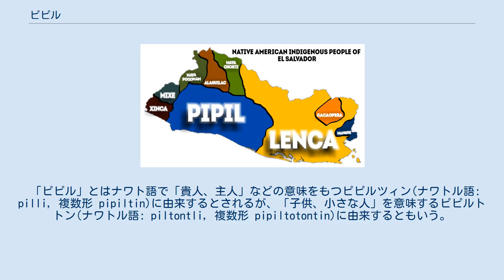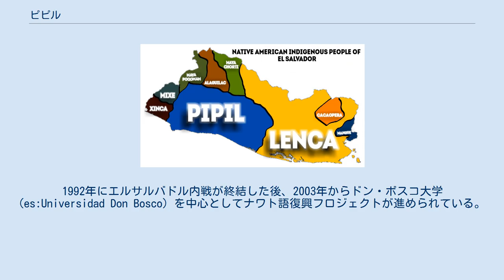ピピル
ピピル（ピピル、Pipil）は、エルサルバドル西部から中部にかけて居住する先住民である。
言語はナワ語群のナワト語（ピピル語とも）を話す。
ピピルの祖先はトルテカ時代の10世紀にメキシコから今のエルサルバドルへ移動してきた。
 「ピピル」とはナワト語で「貴人、主人」などの意味をもつピピルツィン(ナワトル語: pilli, 複数形 pipiltin)に由来するとされるが、「子供、小さな人」を意味するピピルトトン(ナワトル語: piltontli, 複数形 pipiltotontin)に由来するともいう。
エルサルバドルを征服したペドロ・デ・アルバラードに同盟してやってきたトラスカラ人ほかのメキシコの同じナワ族の人々によって、エルサルバドルほかの中央アメリカに住むナワ族を呼ぶのにこの名称が使用された。
明らかにナワト語の発音が彼らにとって子供がしゃべる舌たらずのナワトル語のように聞こえたためである。
 スペイン人到来時のエルサルバドルの民族分布の推測 考古学、言語学、言語年代学的証拠によれば、今のメキシコのドゥランゴ州、サカテカス州、サン・ルイス・ポトシ州に住んでいた人々の一部が西暦500-600年ごろにベラクルス州へ、800年ごろにメキシコ南部のソコヌスコへ移動した。
彼らがピピルの祖先になり、移動しなかった人々はノノアルカの祖先になった。
これらの人々はどちらもトルテカ文明の影響を受けた。
900年ごろにピピルはグアテマラの一部、ホンジュラス、およびエルサルバドルへと移動した。
ホンジュラスからはニカラグアの一部に移動し、ニカラオ（ニカラグア湖沿岸に住んでいたナワト語を話す人々）の祖先になった。
 今のグアテマラでは、ピピルはイツクィンテペケ（今のエスクィントラ）の町を建設し、マヤ人（カクチケル族、キチェ族、ツトゥヒル族）の影響を受けた。
今のホンジュラスでは、ピピルはコマヤグア、オランチョ、アグアン、チョルテカの谷に居住し、マヤ系のチョルティ族の影響を受けた。
今のエルサルバドルでは、1200年ごろにクスカトラン国を立てた。
この国はパス川からレンパ川まで広がり、すなわちエルサルバドルの西部および中部の大部分を占めていた。
 1524年にイツクィンテペケのピピルはペドロ・デ・アルバラードに征服された。
1528年にはクスカトラン国が征服された。
1530年までにホンジュラスとニカラグアのピピル人が征服された。
スペイン人による植民地化と同化によって、グアテマラ、ホンジュラス、ニカラグアのピピル人は消滅したが、エルサルバドルにおいてはピピルの言語と文化が20世紀まで残った。
 1932年に農民反乱が発生したが、マクシミリアーノ・エルナンデス・マルティネス将軍の率いる政府軍によって鎮圧され、このときに殺害されたピピルの数は25000人から32000人にのぼると推計されている。
先住民に対するジェノサイドの結果、多くのピピルがナワト語や伝統を捨てることになった。
その後の迫害によって多くのピピルはその言語と文化のアイデンティティを隠すようになった。
現在のピピルは個別の集団を特定できる衣装・言語などの要素を失っている。
 ナワト語の話者は2004年の報告では200人に満たないとされる。
1992年にエルサルバドル内戦が終結した後、2003年からドン・ボスコ大学 (es:Universidad Don Bosco) を中心としてナワト語復興フロジェクトが進められている。